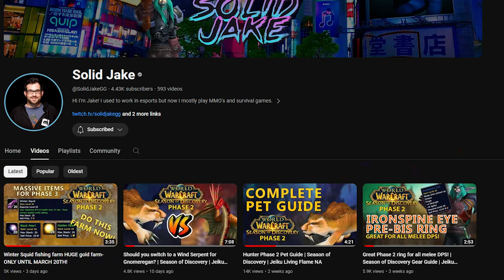Hunter Solo Uldaman Level 38+ | 75 mobs 250k xp per hour | KallTorak Living Flame NA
Intro - 0:00
Talents and Runes -  1:04
Gear - 2:07
Aspect of Viper -  2:27
Pet - 2:42
Pull Intro - 3:09
Pull 1 - 4:09
Pull 2 - 5:08
Pull 3 -  5:22
Kill Phase - 5:40
Gold Per Hour - 7:04
Outro - 7:21
Full Run - 8:01